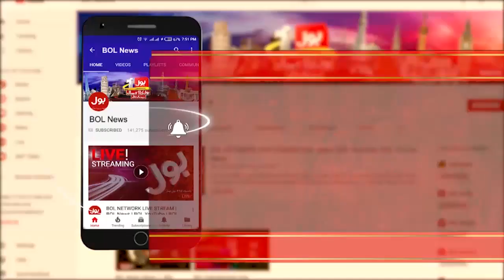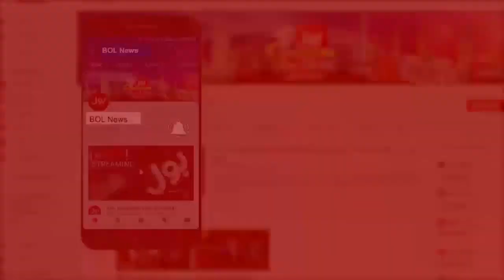Tajzia With Sami Ibrahim Full Episode | 15th June 2019 | BOL News